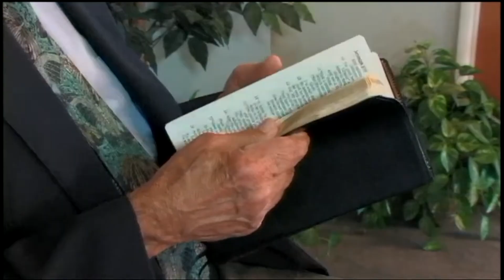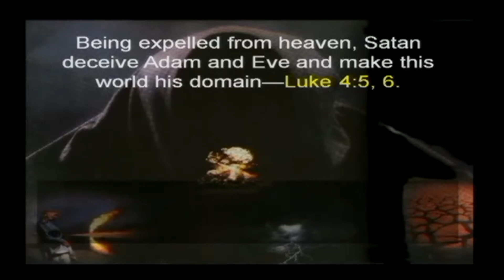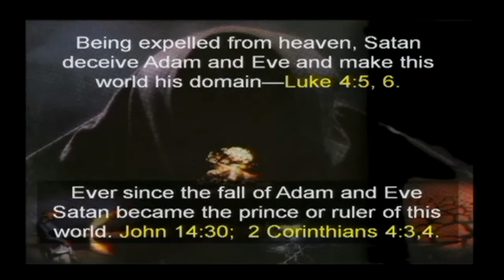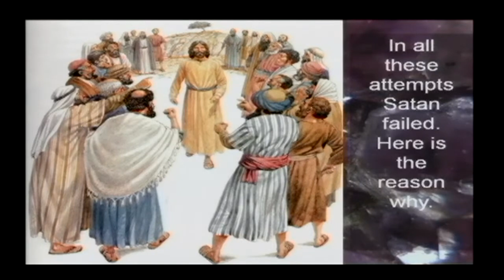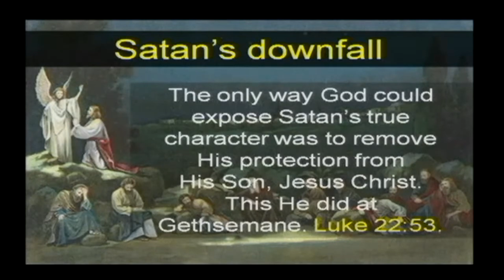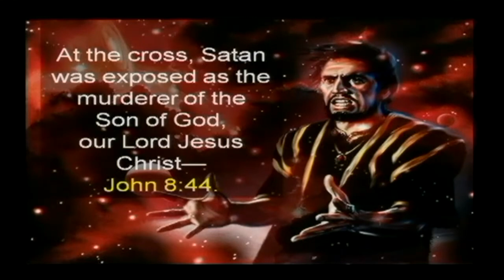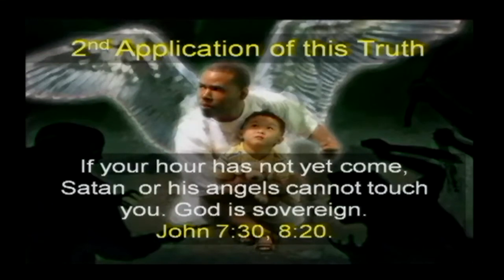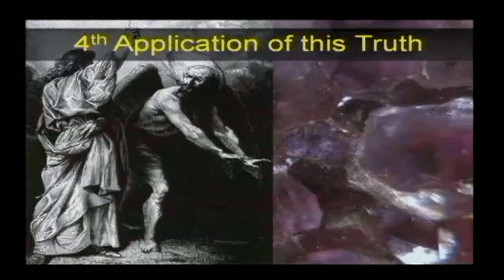#7 SATAN EXPOSED AT THE CROSS / JACK SEQUEIRA